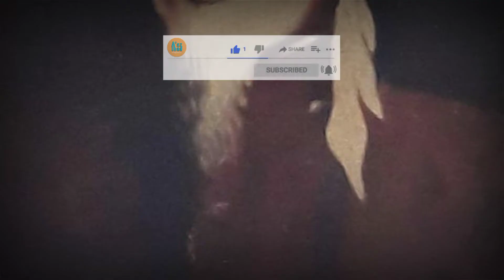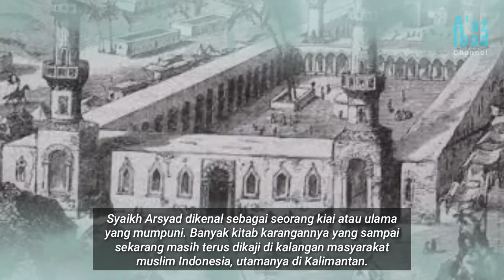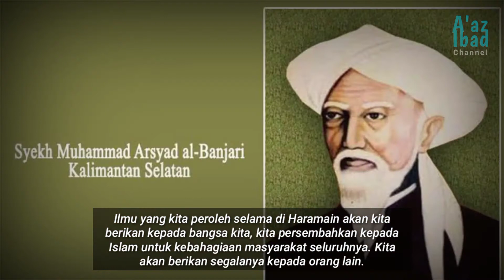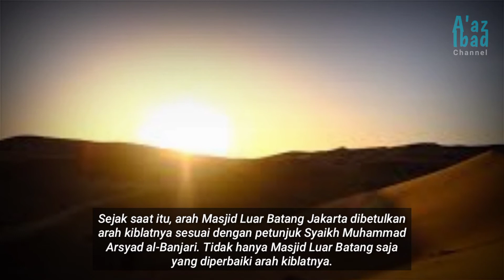Karomah Syeikh Arsyad Al-Banjari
Leluhur abah guru sekumpul. Ulama kalimantan selatan

Narasi bersumber dari buku "Karomah Para Kiai" karya Samsul Munir Amin halaman 247-250, terbitan Pustaka Pesantren, Yogyakarta.

TONTON JUGA :
1. Karomah Syekh Abdul Muhyi Pamijahan mengalahkan kekuatan Batara Karang

CHANNEL INI BERISI KISAH NABI, SAHABAT, ULAMA SERTA KAJIAN ISLAMI.